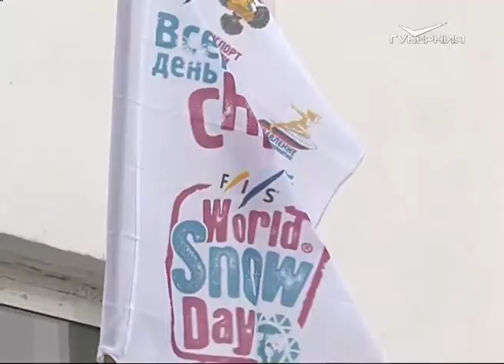Семейный спортивный фестиваль прошел во всемирный день снега в Кинеле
Людям, собравшимся на главной площади в Кинеле, скучать и мёрзнуть некогда. Все только и успевают перейти с одного этапа семейной эстафеты на другой. Кто-то отмечает праздник снега уже не в первый раз. По словам главы семьи Лаптевых, они приезжают на праздник уже во второй раз. В прошлом году побывали в Самаре. Его дочь тоже рада мероприятию. Девочке понравилось всё, а особенно катания на “ватрушке”.
Здесь, как нигде, главное - участие. Не попал в сетку мячом - не страшно, упал, пока тащил “ватрушку” - не беда. Ведь это праздник. В Кинеле такое зимнее семейное соревнование проводится впервые. Например, семья Мясниковых постоянно участвует в различных соревнованиях в городе, но на зимний семейный праздник пришли впервые. И остались очень довольны.
В Кинеле всемирный день снега отмечают более 100 взрослых и юных приверженцев здорового образа жизни. В Самарской области он проводится уже в шестой раз. Причём объединяет этот праздник спортсменов-любителей не только из Кинеля, но и других городов региона.
Руководитель управления развития физкультуры и массового спорта минспорта Самарской области Дмитрий Чесалин поздравил собравшихся: “Спорт - это возможность быть здоровыми, крепкими и весёлыми. Сегодня - показать самые лучшие результаты, крепкого спортивного здоровья и спортивных побед, с праздником вас!”
В этом году количество участников заметно выросло, а организаторы надеются, что всемирный день снега приобретёт ещё большую популярность в разных уголках Самарской области.